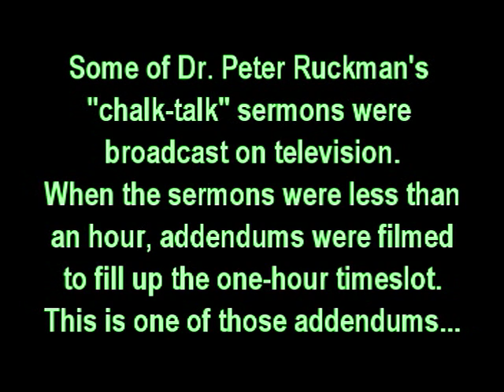Ruckman: Read the Bible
A segment aired after one of Pastor Peter Ruckman's chalk-talk sermons, part of the "Drawing men to Christ" series.